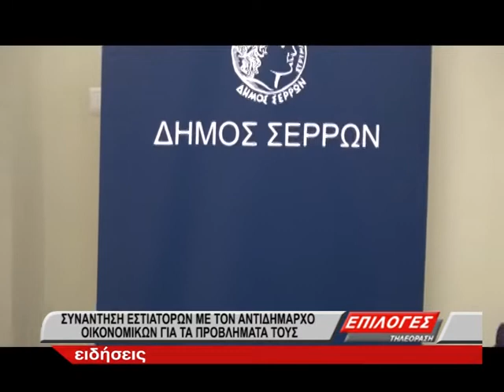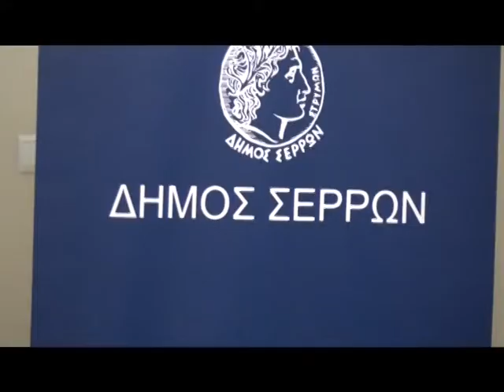Σέρρες: Συνάντηση εστιατόρων με τον αντιδήμαρχο οικονομικών για τα προβλήματά τους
Συνάντηση με τον Αντιδήμαρχο Διοικητικών & Οικονομικών λειτουργιών του Δήμου Σερρών, Σπύρο Μισιρλή είχαν σήμερα οι εκπρόσωποι του Σωματείου Καταστημάτων Αναψυχής & Εστίασης Ν. Σερρών προκειμένου να συζητήσουν τα προβλήματα του κλάδου τους.